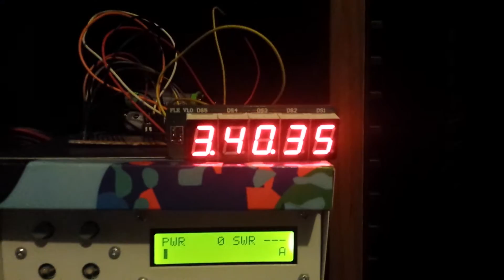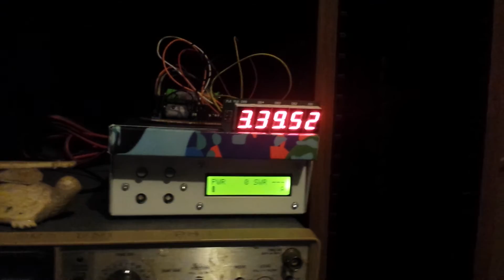Countdown timer for NYE - yes it looks like a bomb timer out of a movie!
Just fooling around with an arduino and some electronics and built a bomb-esque timer like you see in the movies and set it to count down till midnight.